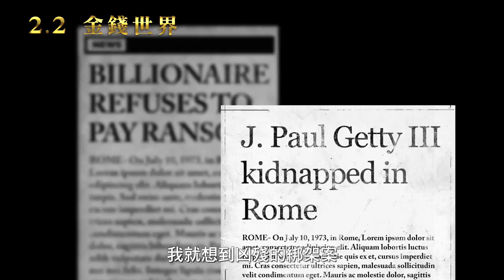【金錢世界】All the Money in the World 幕後花絮－綁票揭密篇 ～02/02 最毒富人心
★ 票房名導雷利史考特驚爆影壇 上映前夕大膽換角重拍 狂燒千萬美金 話題震驚全世界！
★ 真實天價贖金綁票事件改編 不為人知的殘酷內幕真相大揭密！
★ 最心碎的母親 最殘忍的匪徒 最冷血的鉅富 最迂迴的案情 最精彩的場面
★ 真實場景重現70年代美國富豪紙醉金迷豪奢生活 有錢人跟你想的不一樣
★ 奧斯卡陣容夢幻組合 蜜雪兒威廉絲 X馬克華柏格 X克里斯多夫普拉瑪 同台飆戲
★ 《海邊的曼徹斯特》蜜雪兒威廉絲 永不妥協 絕不放棄 努力搶救最愛
★ 《變形金剛》系列 馬克華柏格 神祕偵探 全力以赴 遊走兩方爭取最大利益
★ 《新手人生》克里斯多夫普拉瑪 黑金鉅富 冷血吝嗇 為保財富犧牲家人
★ 2017威尼斯影展最佳新人獎 查理普拉瑪 千金之子 淪為肉票飽受凌虐

美國鉅富的金孫約翰保羅蓋提三世在義大利慘遭綁票，母親蓋兒哈里斯（蜜雪兒威廉絲 飾）驚慌失措地求助前公公，也就是當時全球首富尚保羅蓋提（克里斯多夫普拉瑪 飾），但被世人戲稱「擁有全世界金錢」的他竟公開嗆聲拒付贖金，導致孫子慘遭憤怒的綁匪凌虐，驚慌失措的母親決定與前CIA探員弗萊奇（馬克華柏格 飾）攜手合作，周旋於殘忍綁匪以及冷血富豪間，展開一場緊張刺激、爭分奪秒的火線救援！